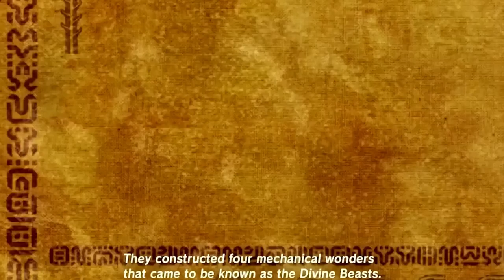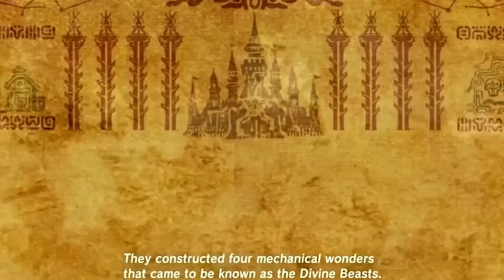ALLES was du WISSEN MUSST vor ZELDA TEARS OF THE KINGDOM